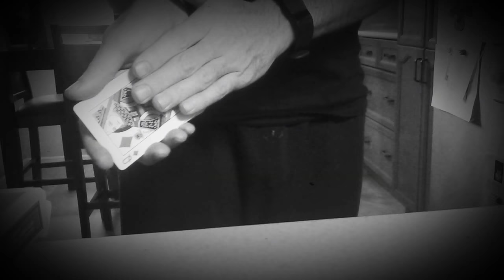Transposition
Card trick